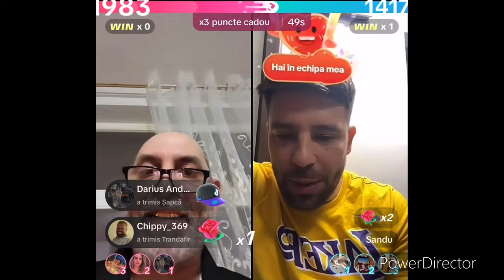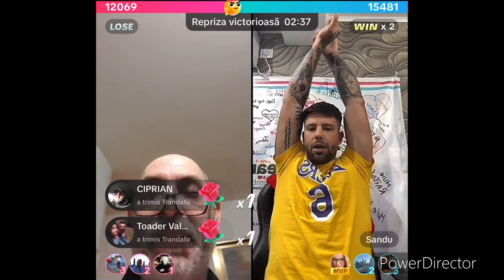Moșu Gruia live 46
Dați like👍👍👍👍👍👍👍👍👍👍👍👍👍👍👍👍👍👍👍👍👍👍👍👍👍👍👍👍👍👍👍👍👍👍👍👍👍👍👍👍👍👍👍👍👍👍👍👍👍👍👍👍👍👍👍👍👍👍👍👍👍👍👍👍👍👍👍👍👍👍👍👍👍👍👍👍👍👍👍👍👍👍👍👍👍👍👍👍👍👍👍👍👍👍👍👍👍👍👍👍👍👍👍👍👍👍👍👍👍👍👍👍👍👍👍👍👍👍👍👍👍👍👍👍👍👍👍👍👍👍👍👍👍👍👍👍👍👍👍👍!